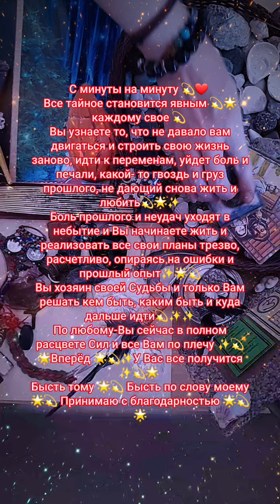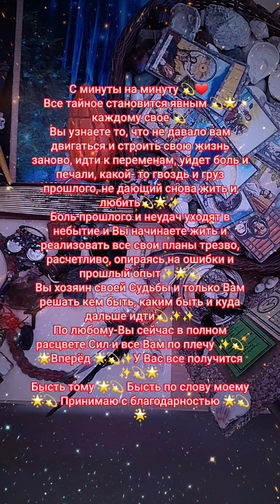что неожиданно удивит 🌟💫🌟